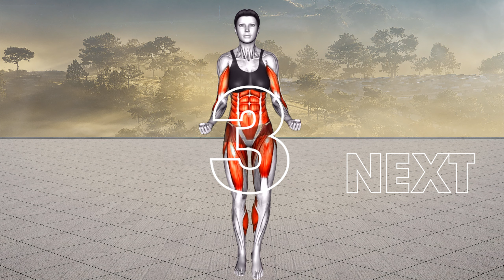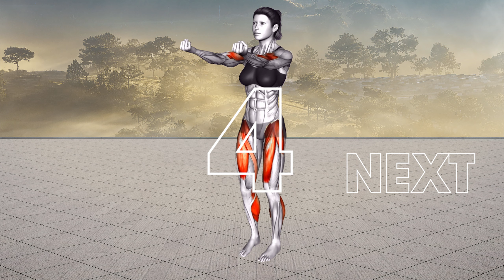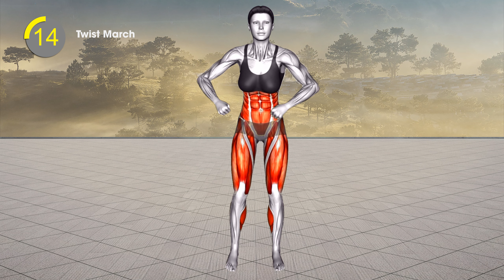Cách giảm cân trong 7 ngày mà không cần ăn kiêng khắt khe